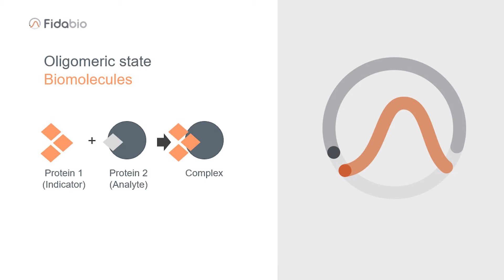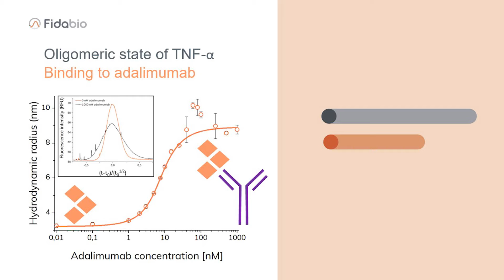Fidabio: Determining oligomeric state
In the video, Morten Enghave Pedersen, Industrial PhD fellow at Fidabio, explains how the Fidabio platform enables you to generate unique, quantitative data of the oligomeric state of the biomolecule you are work with.